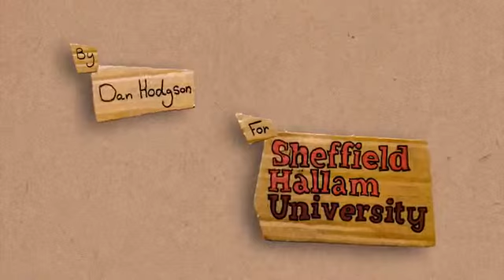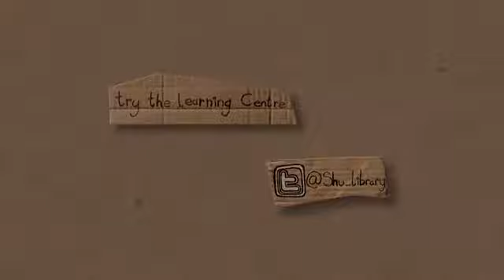Interview with a stomach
Video produced by Dan Hodgson, Digital Media Production student at Sheffield Hallam University, for Learning and Information Services (SHU library)